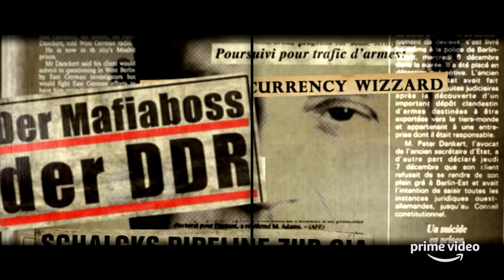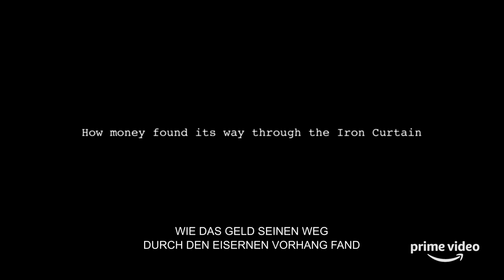Deutschland86 – COMRADES & CASH | Offizieller Trailer | Prime Video DE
Parallel zum Start von Deutschland86 beleuchtet der Dokumentarfilm COMRADES & CASH – GEHEIME GESCHÄFTE UNTER DEM EISERNEN VORHANG die historischen Hintergründe der Eventserie und deckt dabei Erstaunliches auf. Ein Film über dunkle Geschäfte und die unglaublichsten Versuche, den Sozialismus zu retten.

Die Filmemacher Max Mönch und Alexander Lahl reisen zurück in die letzten Jahre der DDR und erzählen in COMRADES & CASH, wie der Sozialismus – gedacht als Alternative zum Kapitalismus – nun selbst zu zunehmend radikalen kapitalistischen Maßnahmen griff, um zu überleben. Sie haben bemerkenswerte Interviewpartner in der ganzen Welt gefunden, die Einblicke in ihre damaligen Geschäfte mit der DDR geben, darunter Waffen-, Kunst-, Blut- oder Sprengstoffhändler, Embargo-Schmuggler, ein Minister aus der Regierung Nelson Mandelas oder auch ein Mitglied des KoKo-Untersuchungsausschusses des Deutschen Bundestages. Mit der Erzählstimme von Deutschland86-Hauptdarsteller Jonas Nay, verknüpft mit faszinierendem Archivmaterial und kunstvollen Animationen, korrigiert die Doku auch ein gängiges Klischee des Kalten Krieges: Offiziell pflegten beide Seiten ihre Feindschaft. Doch hinter dieser offiziellen Wahrheit hatten sich längst ökonomische Tunnel gebildet, die unterhalb des Eisernen Vorhangs für beide Seiten Profite generierten. Der Kalte Krieg war nicht immer, was er zu sein schien.